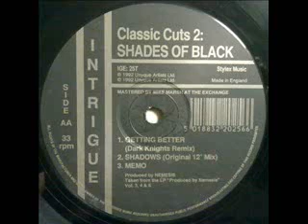Shades Of Black - Classic Cuts 2 - Memo 1992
Intrigue Records - Producer - Nemesis - Toyin Agbetu